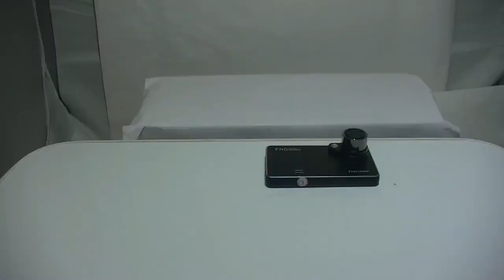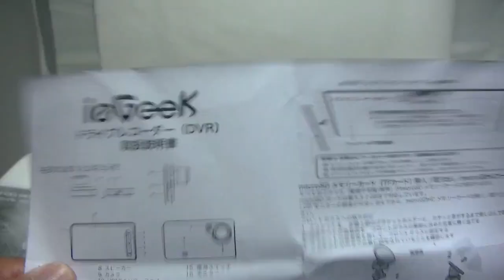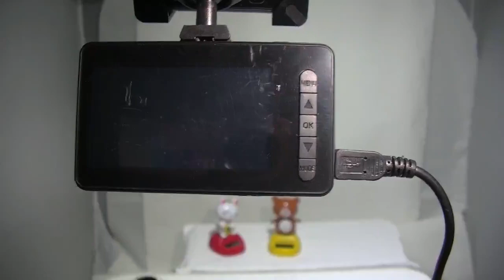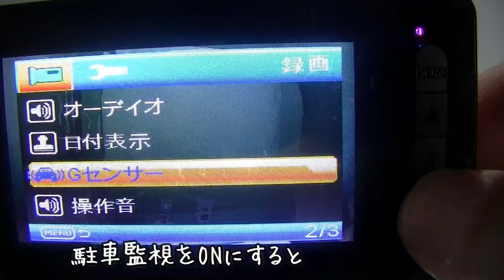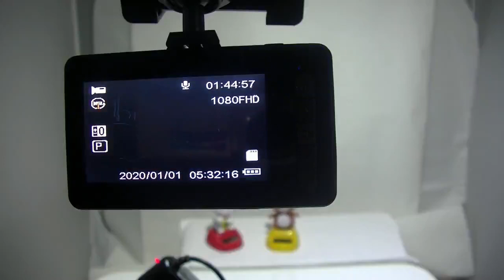ieGeek ドライブレコーダー 2.7インチ 超薄型 120度広角 Gセンサー搭載 1080P フルHD 動き検知 駐車監視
商品提供レビュー  №111  11月07日現在 = セール品: ￥ 3,480
アマでの↓個人感想
カメラメニューは最初から日本語になってました・日本語マニュアルも別紙でついてます・設定をいじるとすれば日付ぐらいかもしれません。画質は正直とてもいいとは言えませんがドライブレコーダーの機能+＠はもっていますから、ドライブレコーダーを初めて使う人には価格もあいまって良い製品だと思います。
ieGeek ドライブレコーダー 2.7インチ 超薄型 120度広角 Gセンサー搭載 1080P フルHD 動き検知 静止画 常時録画 車載カメラ ドラレコカメラ エンジン連動
掲載ページより ↓
【多機能な録画機能】 イザ！！という時に役立つ 常時録画機能で「もしも」の瞬間を逃さない！G-sensor機能搭載、車が衝突/振動する時に、自動的に録画を開始します。衝撃を感知した時、上書きされないようにその映像を保護してくれます。 常時録画機能搭載、エンジンの始動/停止に連動して、本体の電源も自動的にON/OFF。これで録画し忘れの心配ナシ。 自動上書き録画機能搭載、micro SDカードに指定した時間ごとに録画。カードの容量がいっぱいになると、自動的に古いデータからの上書きされていくので、常に最新の時間の映像が録画されています。SDカードの交換や初期化の必要ナシ！（ご注意：カードは別売り、microSDHC32GBまで対応）
【フルハイビジョンの高精細画質】1920X1080ピクセルの映像は、ナンバープレートの文字から人物の表情まで、すべてをワイドにくっきり精密に撮影できます。 高精細画質だから、運転中に”見たまま”の動画を記録します。 また、お好みに合わせて録画サイズの設定も可能です。
【大画面で楽しむ】HDMI出力が可能なので、運転の見直しやドライブの思い出を大画面で見ることができます。また視野角120°広角レンズ使用で今まで撮影できなかった範囲も撮影可能に。 焦点距離が短く被写界深度が深いので、手前から奥までピントのあった映像を撮影することができます。 さらに、HDMI出力対応できるし、HDMIケーブルを本機に接続すれば、大画面テレビで高精細な映像再生ができます。
【工具不要、取り付け簡単】 吸盤タイプでどこでも取り付け！！ フロントガラスに吸盤をくっつけるタイプなので、いつもと違う車やレンタカーにも取り付けが可能です。カメラの向きもネジで調整できます。